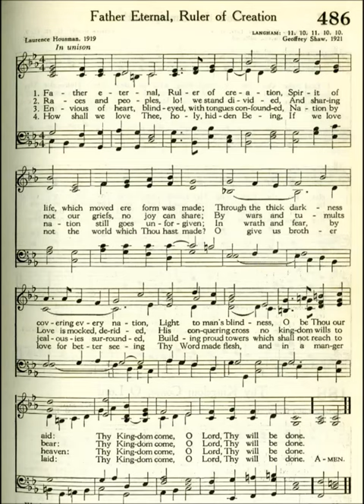Father Eternal, Ruler of Creation (Langham)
Text by: Laurence Housman 1919
Tune: Langham by: Geoffrey Shaw 1921

1 Father eternal, ruler of creation,
Spirit of life, which moved ere form was made;
Through the thick darkness covering every nation,
Light to man’s blindness, O be Thou our aid:
Thy kingdom come, O Lord, Thy will be done.

2 Races and peoples, lo! we stand divided,
And sharing not our griefs, no joy can share;
By wars and tumults love is mocked, derided,
His conquering cross no kingdom wills to bear:

3 Envious of heart, blind eyed, with tongues confounded,
Nation by nation still goes unforgiven;
In wrath and fear, by jealousies surrounded,
Building proud towers which shall not reach to heaven:

4 Lust of possession worketh desolations;
There is no meekness in the sons of earth;
Led by no star, the rulers of the nations
Still fail to bring us to the blissful birth.

5 How shall we love Thee, holy, hidden Being,
If we love not the world which Thou hast made?
O give us brother love for better seeing
Thy world made flesh, and in a manger laid: